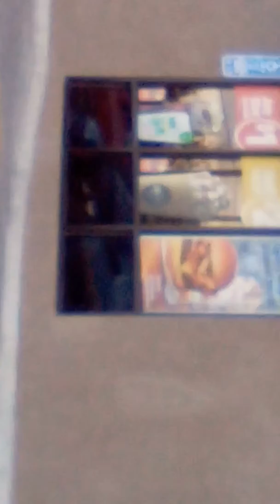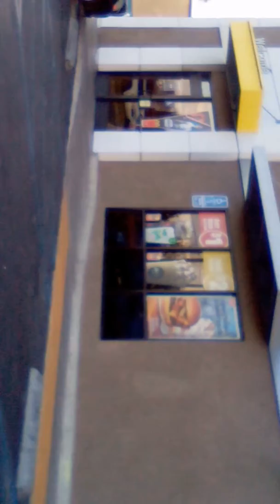Americans with disabilities act violations McDonald's Bakersfield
As I've been coming to this McDonald's quite often I have noticed a lot of ADA violations on my numerous visit to this location at White Lane and gosford road in Bakersfield California